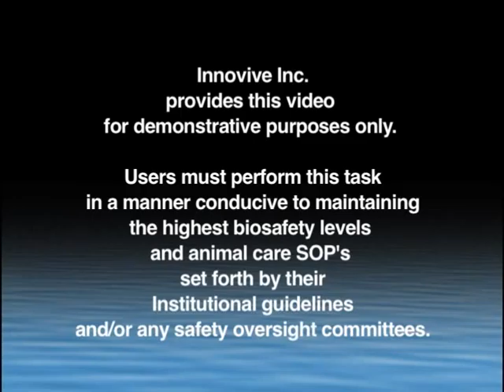Disposable Cages - Water Bottle Preparation for Containment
Aquavive Water Bottle Preparation for Containment. Innovive disposable rodent caging only.